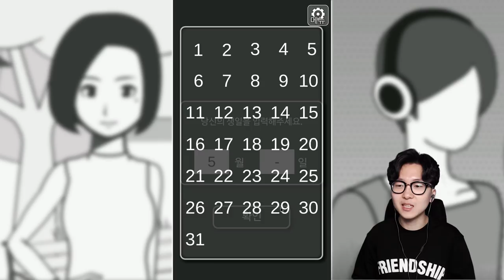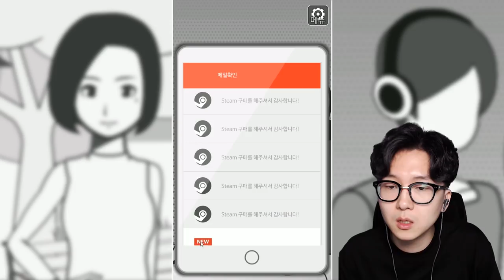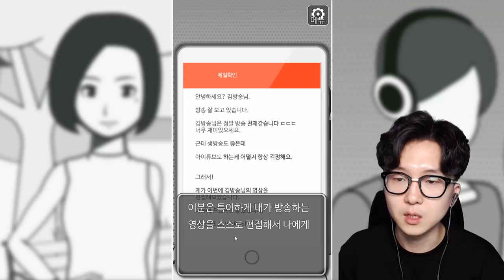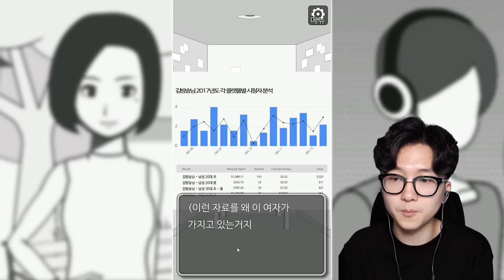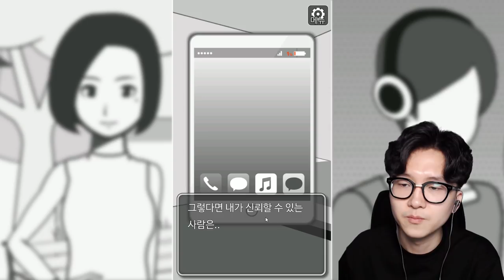사이코패스 여자에게 붙잡혔습니다 저는 그냥 방송하고 싶었어요 ㅠ 살려주세요 [ 어느 게임 방송인의 하루 ] l 휴지 게임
오늘은 [ 어느 게임방송인의 하루 ] 시간입니다!

지구멸망 60초전 제작자가 만든 게임이라고 해서 바로 플레이 해보았습니다!

짧은 소설을 한편 보는 듯한 느낌이었네요!

1. 등수놀이 X
2. 욕설 X
3. 상대방 까내리기. 기분 상하게 하는 말들 X
4. 친목질 절대금지 - ex) 댓글로 서로 대화하기 , 서로 친한척하면 신상 물어보기 등등 - 방송과 상관없는 얘기는 금지입니다!